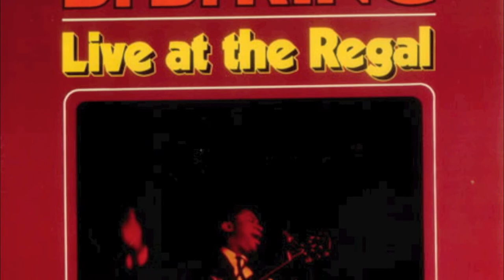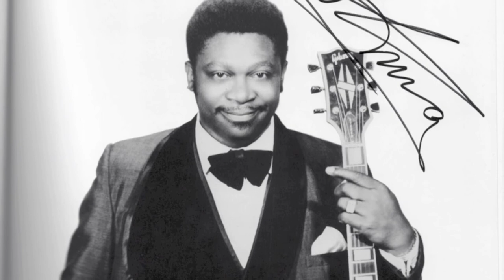"BB King: The King of the Blues"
I did create this video. Is a way to pay homage to the great  BB King. I did include photographs that I have taken in several concerts between Baltimore and Washington, D.C., autographed memorabilia and also some black and white pictures that I really like. I hope you enjoy it.